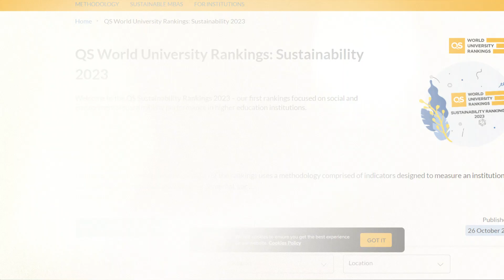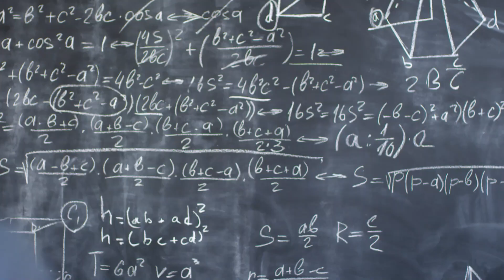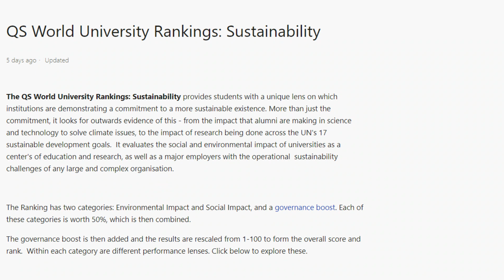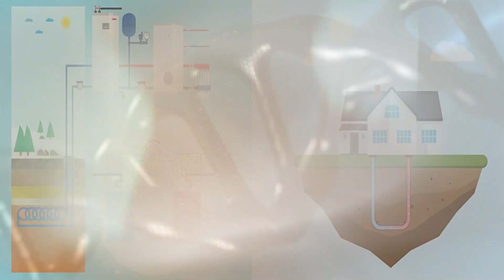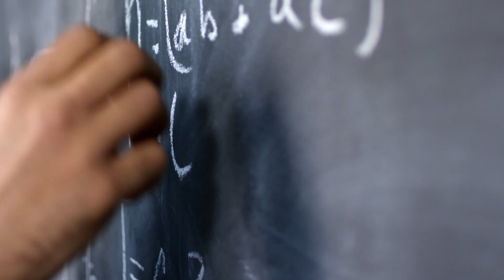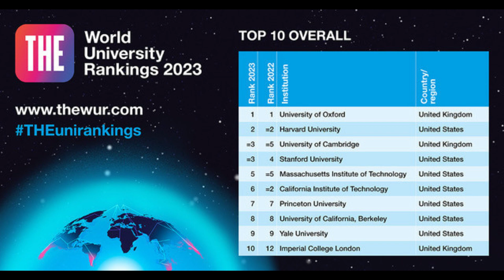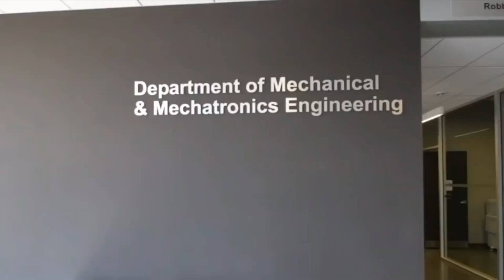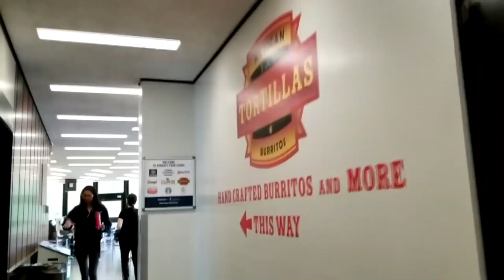Canada's Best University Revealed! University of Toronto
Guide to The University of Toronto - The Best University in Canada. Top University in Canada. Best Universities in the World. The University of Toronto has been named the top universities in Canada by the QS World University Rankings! This prestigious honor puts University of Toronto in the top 20 of the world's best universities. If you're looking for a great university to attend, be sure to check out the University of Toronto. With its top-ranking faculty and impressive facilities, the University of Toronto is a great choice for students looking to obtain a world-class education. Visit us today to learn more! Explore the **uoft**'s groundbreaking achievement in **environmental science**, ranking first in Canada. This video provides an **analysis** of how **climate change** and **pollution** are being addressed, highlighting why the **toronto university** is a global leader in **academic excellence**.